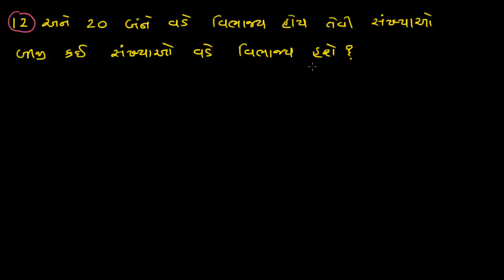ધોરણ-6, પ્રકરણ-3.2, ગણિત, સામાન્ય વિભાજ્યતાના ઉદાહરણ